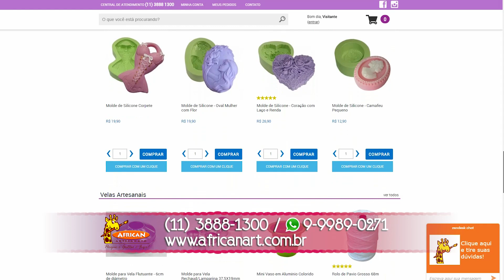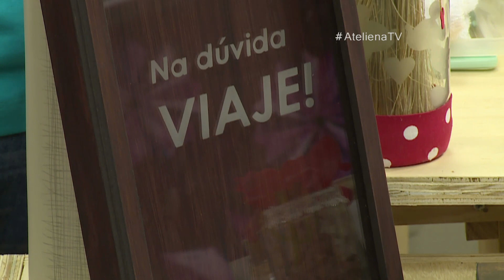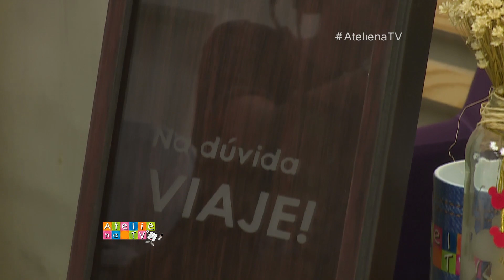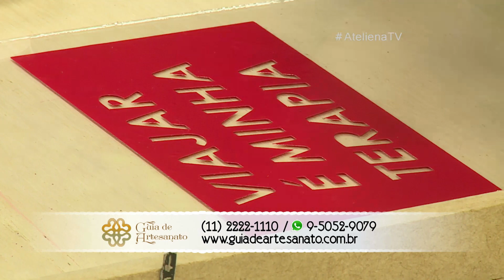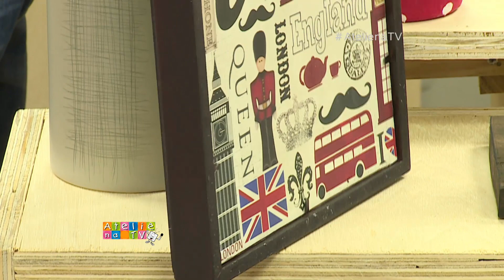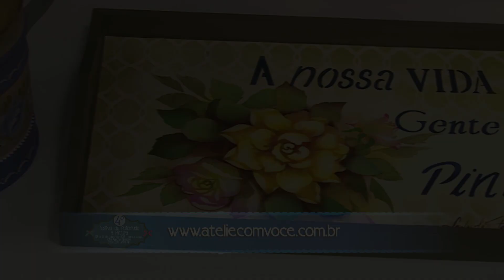Ateliê na TV - Rede Vida - 16.05.2017 - Mateus Moraes e Fernanda Spinate